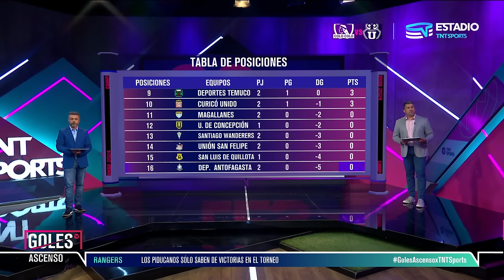Todos los GOLES | Campeonato Ascenso 2024 - FECHA 2 ⚽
🥅⚽ ¡En TNT Sports Chile te invitamos a vivir todos los detalles de la Fecha 2 del Campeonato Ascenso 2024!